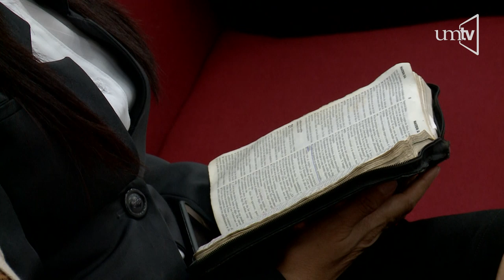No mires la tempestad - Pr. Jorge Dzul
Servicio de Feliz Sábado, exponiendo la palabra el Pr. Jorge Dzul, con el tema no mires la tempestad...